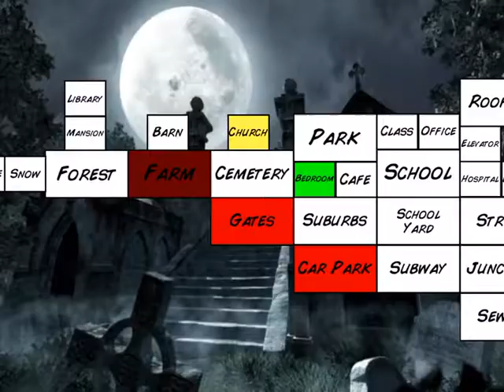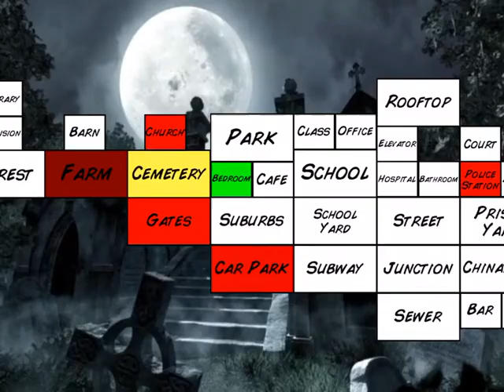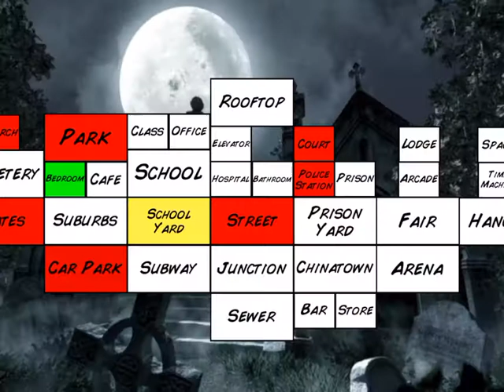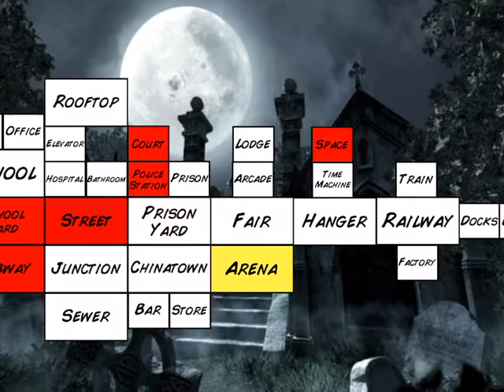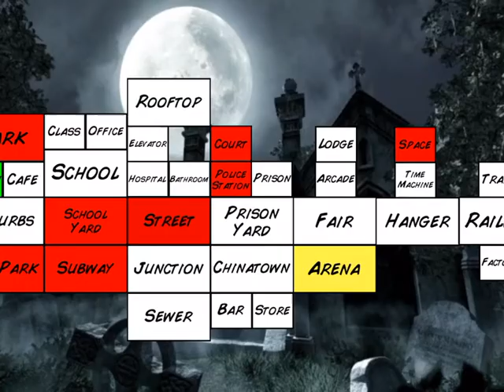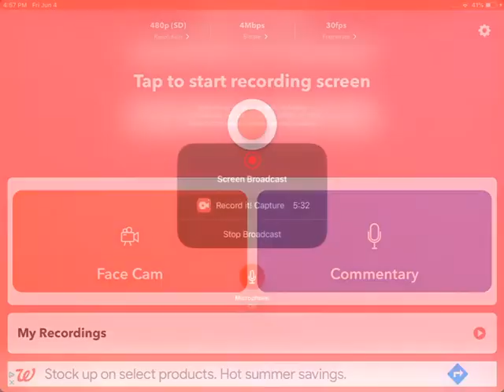MDickie’s Extra Lives: Rampage - Part 2